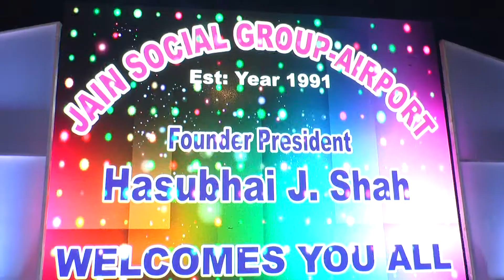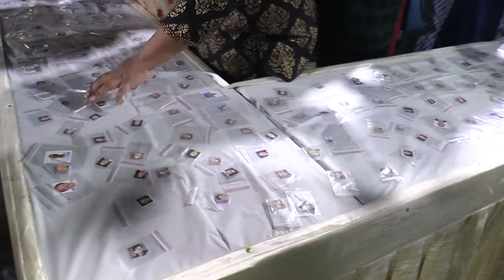JSG AIRPORT MUSICAL SHOW 29 DEC 2017 PART 1